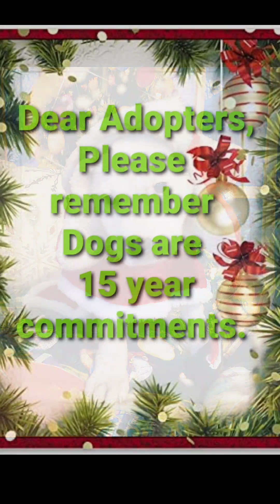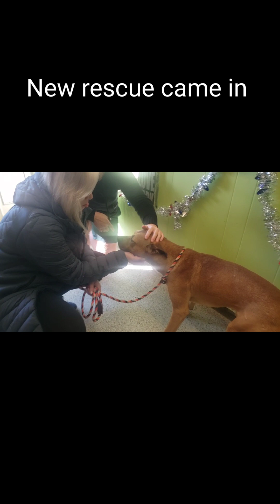updates at the facility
a few things. we had a whole litter die due to Canine herpes from a mama, brought in a new litter, one with an infected eye, brought in a new rescue and pups enjoying foster,  oh and our C pups are now available for adoption!
READY TO HELP?

*Fosters are always needed to teach these pups the true home lifestyle

Foster Application - Cause N Dog Rescue

$CNDR

Check must be made out to “Cause N Dog Rescue”

Ready to Adopt?

Thank you in Advance for your donations and your continued support